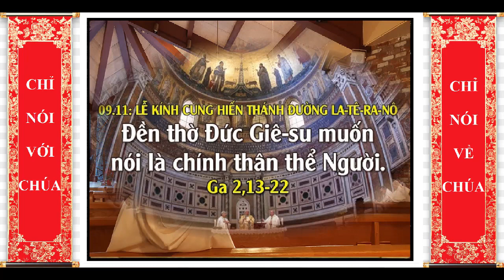NHỜ BÍ TÍCH THÁNH TẨY, TẤT CẢ CHÚNG TA ĐƯỢC TRỞ NÊN, KHUÔN VÀNG THƯỚC NGỌC TRONG ĐỜI SỐNG ĐỨC TIN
NHỜ BÍ TÍCH THÁNH TẨY, TẤT CẢ CHÚNG TA ĐƯỢC TRỞ NÊN ĐỀN THỜ CỦA THIÊN CHÚA
Trích Bài Giảng Của Thánh Xêdariô, Giám Mục Áclơ.
Anh em thân mến, hôm nay nhờ lòng khoan nhân của Đức Kitô, chúng ta hân hoan mừng rỡ cử hành ngày kỷ niệm khánh thành ngôi đền thờ này. Nhưng chính chúng ta phải là đền thờ đích thực và sống động của Thiên Chúa. Dân Kitô hữu quả có lý khi trung thành mừng kính ngày lễ trọng đại của Mẹ Hội Thánh, vì họ biết nhờ Mẹ Hội Thánh mà họ được tái sinh vào cuộc sống thiêng liêng. Bởi vì khi sinh ra lần đầu, chúng ta là những kẻ đáng hứng chịu cơn thịnh nộ của Thiên Chúa, nhưng lần sau chúng ta đã được trở nên những kẻ được Người xót thương. Lần sinh thứ nhất dẫn chúng ta đến cõi chết, còn lần sinh thứ hai lại đưa chúng ta về cõi sống.
Thưa anh em, trước khi được thanh tẩy, mọi người chúng ta là miếu thờ ma quỷ, nhưng sau khi được thanh tẩy, chúng ta thành đền thờ của Đức Kitô. Nếu chúng ta để tâm suy nghĩ nhiều hơn về ơn cứu độ linh hồn, chúng ta sẽ biết chúng ta là đền thờ đích thực và sống động của Thiên Chúa, Thiên Chúa k hông chỉ ngự trong những đền do tay con người làm ra , cũng không chỉ ngự trong những ngôi đền bằng gỗ bằng đá, nhưng đặc biệt Người ngự trong linh hồn đã được dựng nên giống hình ảnh Người, và do chính Người xây lên.
Vì thế, thánh Phaolô tông đồ đã nói: Đền thờ Thiên Chúa là nơi thánh, và đền thờ ấy chính là anh em.
Và vì khi Đức Kitô đến, Người trục xuất ma quỷ ra khỏi lòng chúng ta để chuẩn bị ngôi đền thờ cho chính Người trong chúng ta, nên với sự trợ giúp của Người, chúng ta hãy cố gắng hết sức mình để nơi chúng ta Người không còn phải chịu sỉ nhục vì các việc làm xấu xa của chúng ta nữa.
Thật vậy, ai hành động xấu xa thì sỉ nhục Đức Kitô. Như tôi đã nói: trước khi Đức Kitô cứu chuộc chúng ta, chúng ta là đền đài của ma quỷ, về sau chúng ta lại được nên ngôi nhà của Thiên Chúa: chính Thiên Chúa đã đoái thương làm cho chúng ta trở thành ngôi nhà cho Người ngự.
Vì thế, thưa anh em, nếu chúng ta muốn hân hoan mừng ngày cung hiến đền thờ, chúng ta không được dùng những hành động xấu xa phá huỷ đền thờ sống động của Thiên Chúa nơi chúng ta. Sở dĩ tôi nói như vậy là để ai nấy có thể hiểu rằng: mỗi khi đến nhà thờ, chúng ta muốn thấy nhà thờ đó thế nào, thì chúng ta cũng phải chuẩn bị chính tâm hồn của chúng ta như thế.
Bạn muốn thấy ngôi thánh đường sạch sẽ ư ? Bạn đừng làm cho linh hồn bạn ra ô uế vì những nhơ bẩn của tội lỗi. Nếu bạn muốn cho ngôi thánh đường rực sáng, thì Thiên Chúa cũng muốn bạn không được để cho linh hồn ra tối tăm, nhưng lời Chúa nói phải được thực hiện: ấy là ánh sáng của các việc lành chiếu sáng trong chúng ta, và như thế, Thiên Chúa, Đấng ngự trên trời, được tôn vinh. Bạn muốn vào ngôi thánh đường kia như thế nào, thì Thiên Chúa cũng muốn vào trong linh hồn bạn như thế, theo lời Người đã hứa: Ta sẽ ngự giữa họ và sẽ đi đi lại lại gi ữa họ.
Mong thay